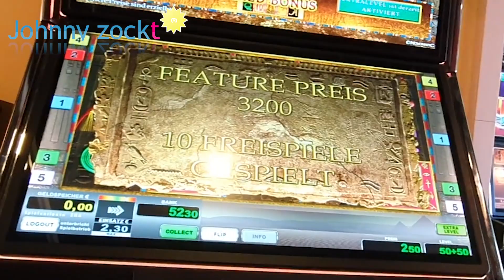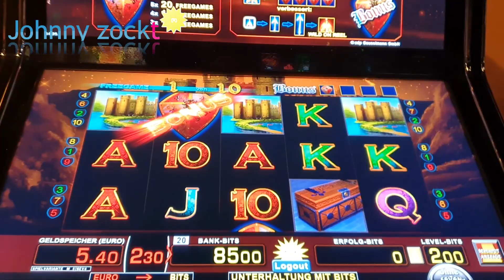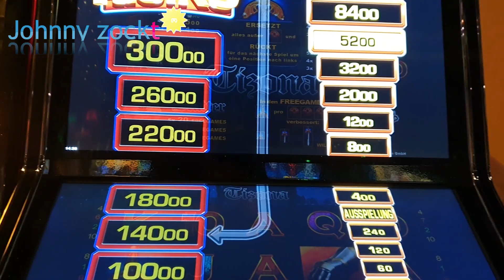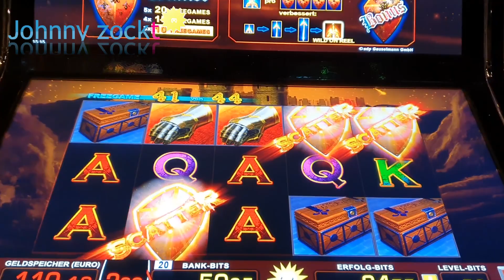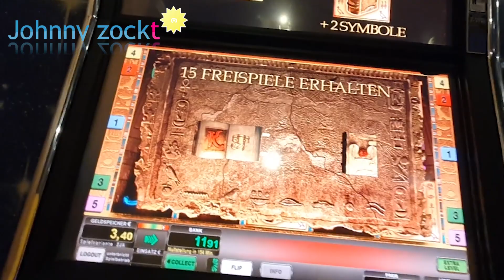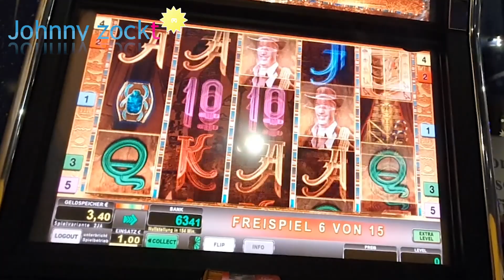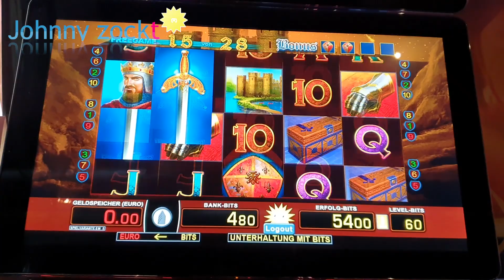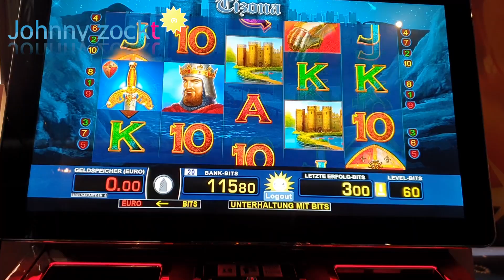Book of Ra Fixed 50 + 50 und Tizona 2€ Freispiele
Du hast genug von der Zockerei? Willst endlich wieder normaler leben? Dann lass ich sperren. OASIS macht es möglich. Den Antrag kannst du sogar online stellen. Hier findest du den Antrag und alle weiteren Informationen

Es ist auch eigen Initiative von dir gefordert. Übernimm Verantwortung für dich und dein Leben.
Wenn du nur ein klein wenig ehrlich zu dir selbst bist, dann weist du genau das es richtige ist. Oder wie lange willst du noch den Urlaub vom Chef und dessen Mitarbeiter dort finanzieren. Sie machen sich einen schönen Urlaub während du Urlaub in der Spielo machen kannst mit Cola, Kaffee meist jede menge Kippen und vielen Nerven und Lebenszeit die du dort verlierst.

Book of Ra Fixed 50 plus 50 Kakerlake (skarabäus),
Tizona Freispiele bis 2€